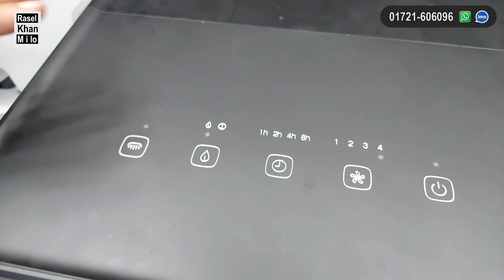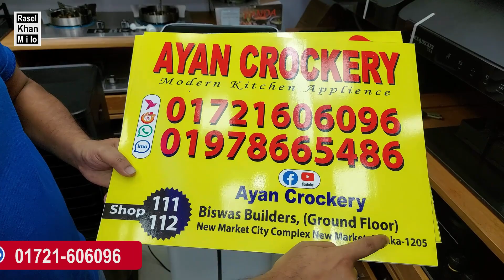ফ্যানের দামে কিনুন এসি এয়ার কুলার । Gree Air cooler price in Bangladesh 2023. Air cooler price in BD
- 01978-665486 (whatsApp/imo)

Shop Address: Ayan Crockery Ltd.
Shop No: 111/112, (ground floor), Bishas Builders, New Market City Complex, Dhaka 1205.

বিঃদ্রঃ আমার উদ্দেশ্য শুধুমাত্র সন্ধান দেয়া।পন্য ক্র‍য় বিক্রয় এবং আর্থিক লেনদেনে সর্তক থাকুন।ক্রেতা এবং বিক্রেতার কোনো জটিলতার দ্বায় ভার 'Rasel Khan Milo' নিতে বাধ্য নয়। ধন্যবাদ ।